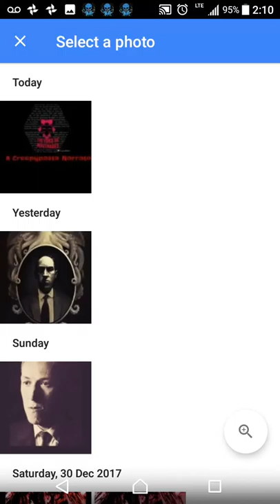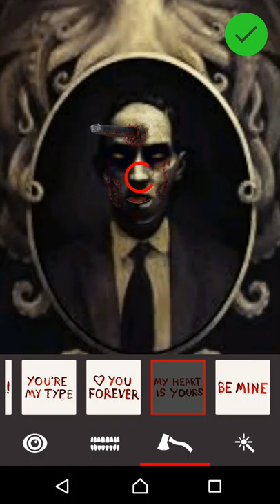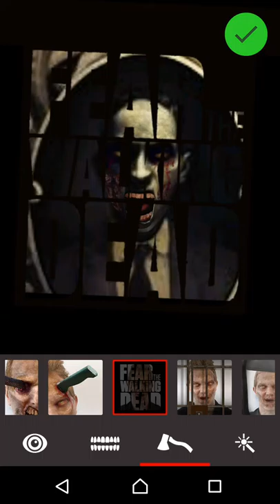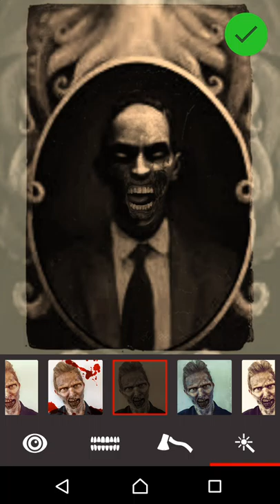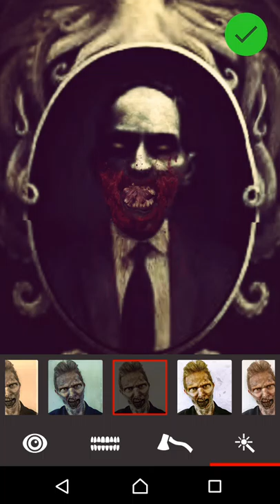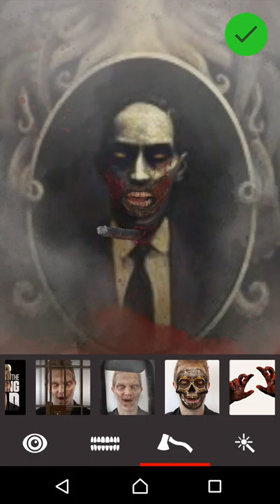Walking Dead Zombie Lovecraft (Dead yourself app for Android)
And you thought he  was the king of horror when he was alive. If only Howard could see what they did to him.